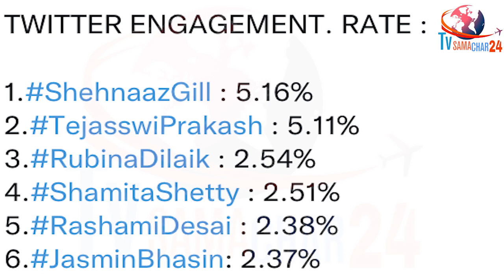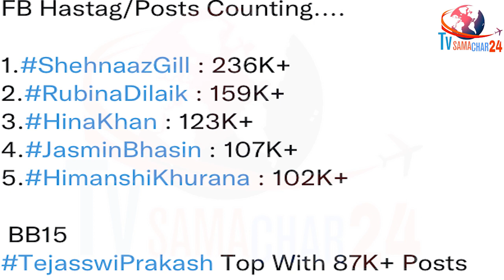Mumbai लौटते ही शहनाज को मिली 2 खुशखबरी | 2 Back to Back Good News For Shehnaaz Gill | Tvsamachar24